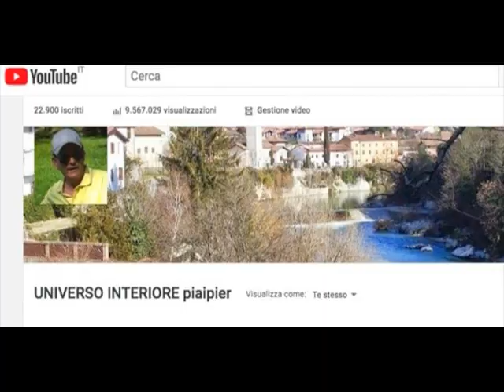PER IL VERO MONACO IL LAVORO PIÙ CONCRETO È DI COMUNICARE CON DIO (p.A. Candido - Diario ...)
Padre Albino Candido, nel suo "Diario di un pellegrino carnico" descrive situazioni reali e vissute sulla sua pelle, impressioni, stati d'animo nella solitudine dell'eremo o tra gli stessi suoi confratelli in convento.Anche chi non lo ha conosciuto direttamente in esso egli si rivela subito un amico, un confidente, un monaco che ha tantissime intuizioni, un padre spirituale, un fratello.Quando leggi umilmente il suo diario, non te ne puoi più staccare. Quando lo riprendi ti appare sempre nuovo…  È davvero coinvolgente, pieno di sorprese, profondo, poetico. In esso qualsiasi situazione ha un senso. E se non lo trova subito, continua ad argomentare ad indagare su cose che a prima vista appaiono banali. Egli dialoga continuamente con se stesso ma anche con Dio. Lo fa attraverso la natura, gli eventi e gli incontri. Sa che nulla è a caso, ma ognuno di noi deve anche sforzarsi di interpretare cosa Dio vuole realmente nella nostra quotidianità.Nel suo "Diario di un Pellegrino Carnico", Padre Albino si interroga frequentemente sul suo esserci, sul senso della vita terrena, del dolore e della sua stessa vocazione monastica. Si rende conto della sua povertà, ma ha uno sguardo preferenziale sulla ricchezza d'amore divina, sulla paternità di Dio, sulla Figliolanza di Gesù, sui lumi dello Spirito Santo, sulle cose che ci attendono nell'aldilà. In pochissime righe del Diario, in maniera molto semplice p. Albino riassume il suo essere monaco:"Ripropongo la comunione come lavoro della giornata. Non ho nessun compito concreto a cui appoggiarmi; l'unico lavoro concreto è di comunicare con Lui". (7 febbraio del 1984).